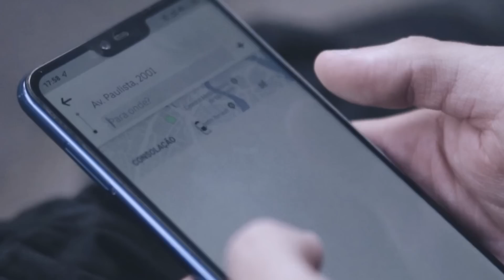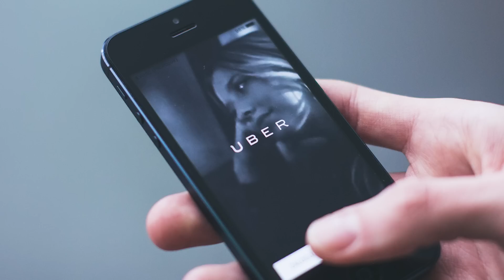5 Relatos assustadores sobre UBER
CANAL COM AS HISTÓRIAS NARRADAS.